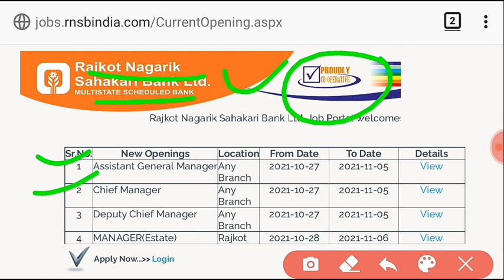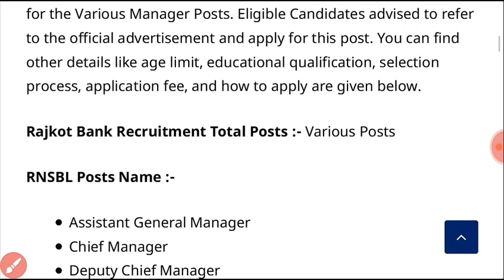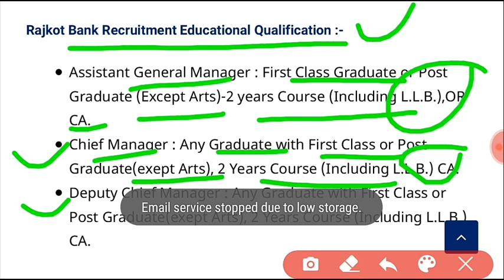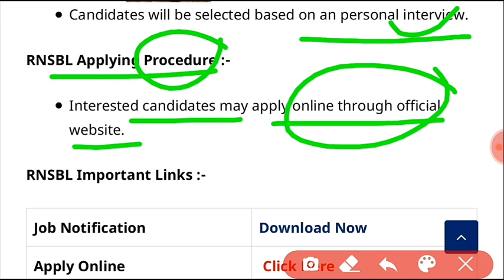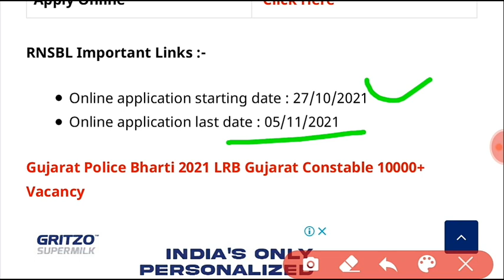Rajkot Bank Recruitment | Rajkot Nagarik Sahakari Bank limited Recruitment (RNSBL) 2021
1) RNSBL Clerk ની ભરતી નું ફોર્મ કેવી રીતે ભરવું
2) RNSBL Clerk ની ભરતી કેટલી જગ્યાઓ પર ભરતી છે
3) RNSBL Clerk ની ભરતી કેટલી ફી ભરવાની રહેશે
4) RNSBL Clerk ની ભરતી કેટલી લાયકાત રહેશે
5) RNSBL Clerk ની ભરતી form ભરવાની છેલ્લી તારીખ કઈ છે
6) RNSBL Clerk ની ભરતી માં કેટલી ઉંમર મર્યાદા રહેશે
7) RNSBL Clerk ની ભરતી માં પગાર ધોરણ કેટલું રહેશે